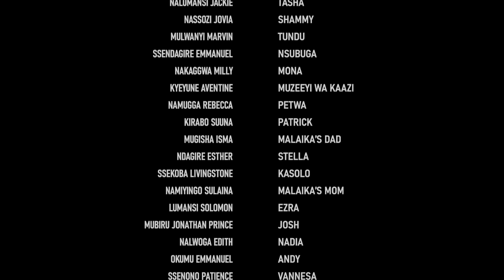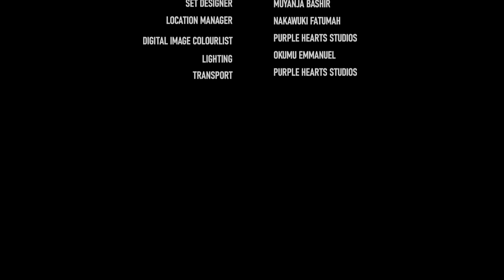MALAIKA SN2 Episode 6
bestugandandramaseries,